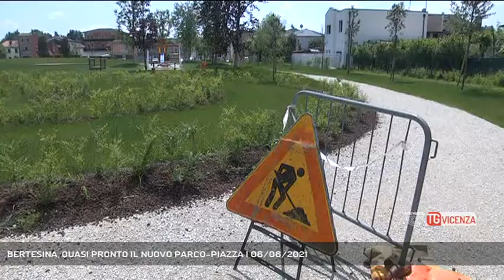BERTESINA, QUASI PRONTO IL NUOVO PARCO-PIAZZA | 06/06/2021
TG Vicenza 06/06/2021 - VICENZA - Nei nostri giri per i quartieri qualche giorno fa siamo stati a Bertesina, dove i residenti chiedono informazioni sulla nuova piazza. Abbiamo rivolto le loro domande all'assessore competente.  || Quartieri al centro: nella programmazione della nuova città le zone di periferia e le frazioni diventano protagoniste. Noi di Rete Veneta qualche giorno fa siamo stati a Bertesina, dove i resident attendono la nuova piazza. Oggi portiamo la loro voce all'assessore Mattia Ierardi, che spiega cosa prevede il progetto.Una risposta concreta alle richieste dei cittadini di Bertesina, che si ritroveranno un centro di aggregazione e di riferimento per tutta la frazione: più di una piazza, un parco, con diverse zone: l'area del sagrato della Chiesa di San Cristoforo, l'angolo di villa Marcello, l'arena sul prato ed uno spazio per i giochi, con scivolo e altalena. Tutto per ridare nuovo smalto alla vita del quartiere. Ormai manca davvero poco. - Intervistati MATTIA IERARDI (Assessore alle Infrastrutture di Vicenza) (Servizio di Carlo Alberto Inghilleri) - Segui Rete Veneta anche sul digitale terrestre! Visita il sito